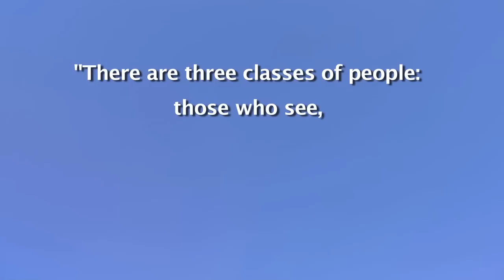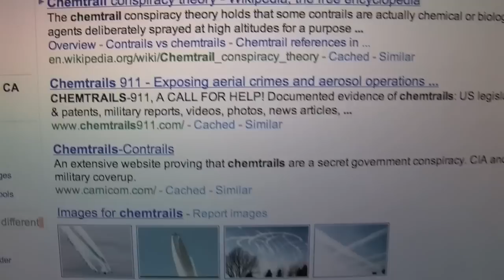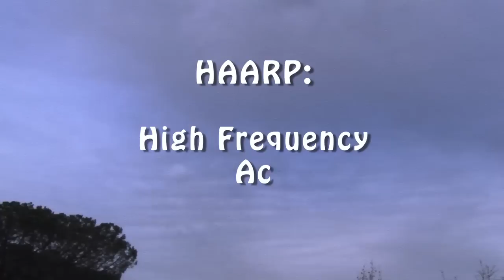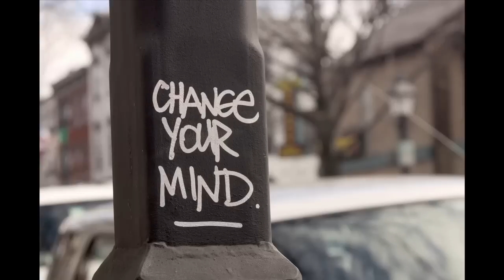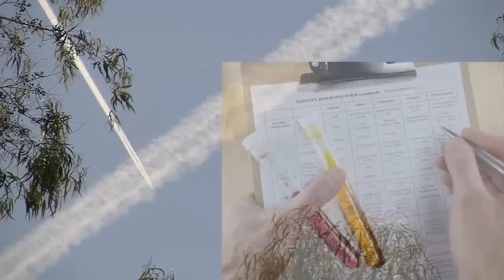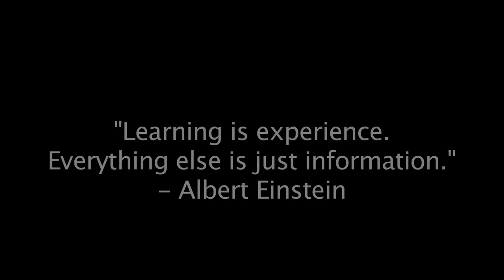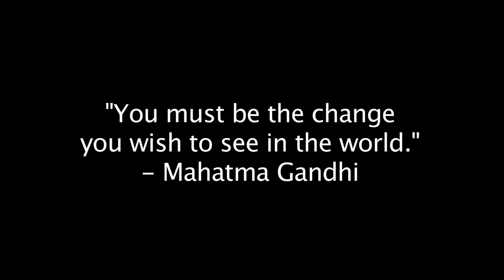What's Up? Are Chemtrails real? What are they about?